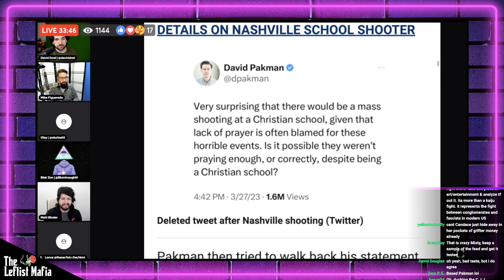David Pakman Got Death Threats for This Tweet